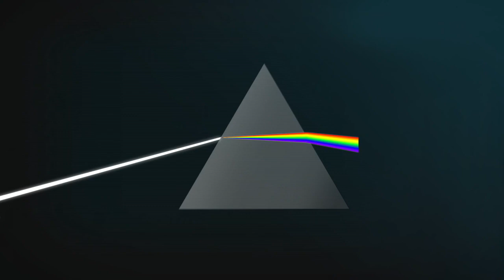1. What is Light | MIT Scientist Dr. Kabat Interviews Soborno Isaac